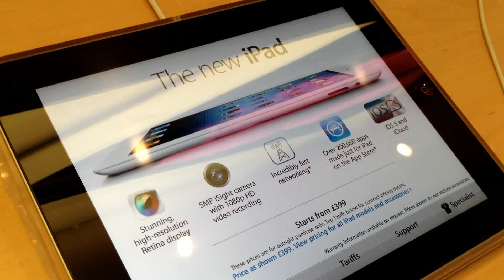Inside the Apple Store [HD/3D]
Yes, this is not that good of a video, but I decided to upload it anyway!

Tags...
"IPad (Computer)" Apple Store "Apple Store" The New iPad "ipad 3" official introduction video offiical app review itunes unboxing "The New iPad" "Apple iPad" "iPad 3" Iphone "Ipod Touch" 3gs iMac "Temple run" temple run game iOS HD 3D inside the intro